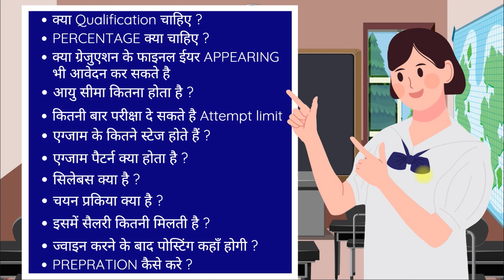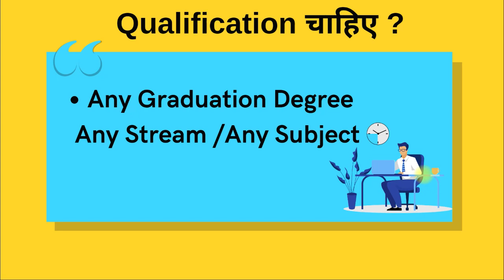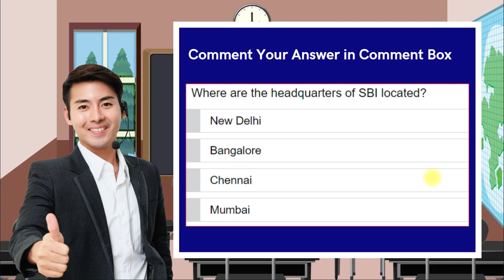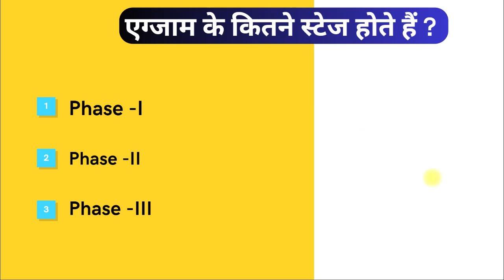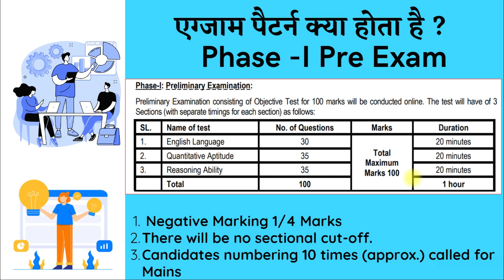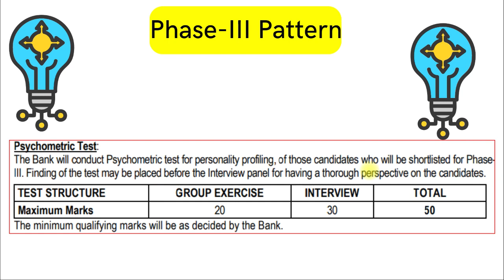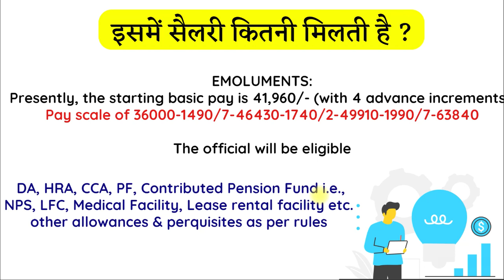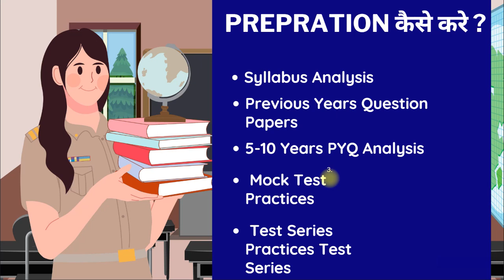SBI PO 2023 Notification | SBI PO New Changes, Syllabus, Salary, Vacancy | Full Detailed Information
In this video you will get detailed information about sbi po exam 2023

 sbi po full details
sbi po full form
sbi po full strategy
sbi po full syllabus
sbi po full syllabus 2023
sbi po full details 2023
sbi po full course
sbi po full information
sbi po full preparation
sbi po full process
sbi po full details in tamil
sbi po full selection process
sbi po full information in hindi
sbi po full syllabus details
sbi bank po exam full preparation video course
sbi bank po
sbi bank passbook kaise download kare
sbi bank po syllabus 2023
sbi bank po vacancy 2023
sbi bank po salary
sbi bank po form fill up
sbi bank po syllabus
sbi bank pin generate
sbi bank personal loan
sbi bank phone number change
sbi bank po ka form kaise bharen
sbi bank passbook
sbi bank paise nikalne ka form kaise bhare
sbi vacancy 2023
sbi vacancy 2023 notification
sbi vacancy
sbi virtual debit card
sbi visa global debit card
sbi video kyc
sbi vistara credit card
sbi vacancy 2023 notification in tamil
sbi vs hdfc bank
sbi visa contactless debit card
sbi video kyc problem
sbi virtual credit card
sbi vacancy 2023 how to apply
sbi visa card